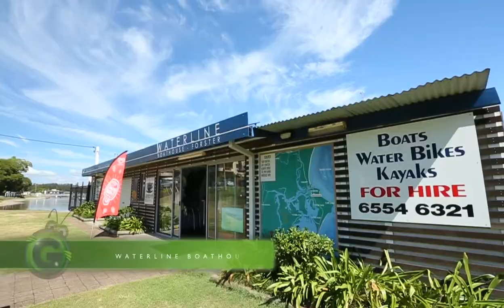Waterline Boathouse Video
Waterline Boathouse